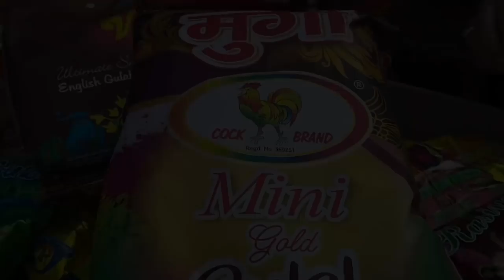LOWEST PRICE HOLI MARKET | (WATER GUNS,WATER BALLOONS,GULAL) | WHOLESALE & RETAIL | NEW DELHI